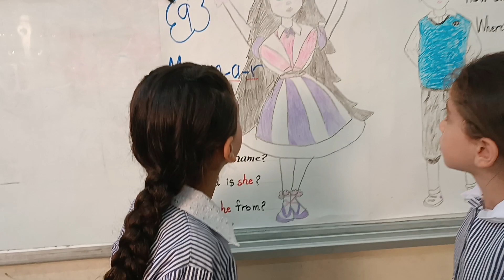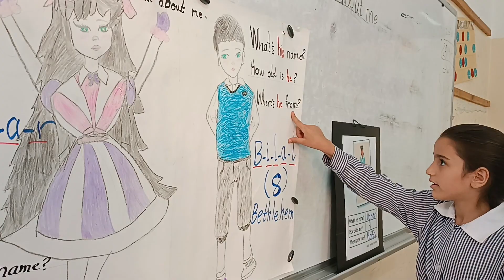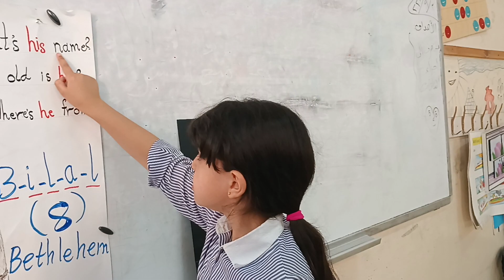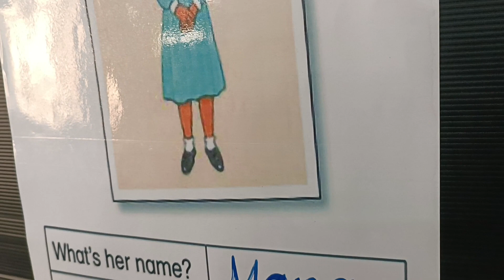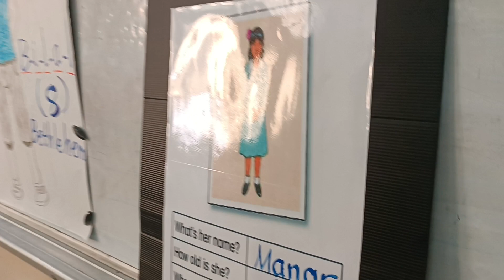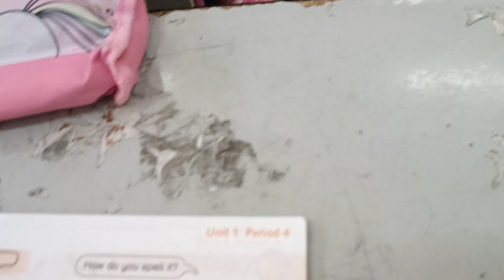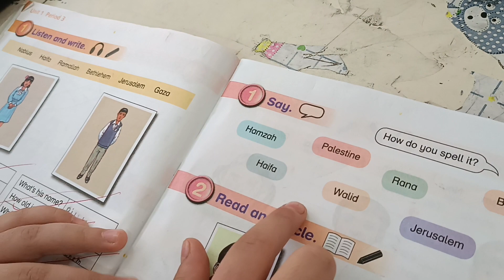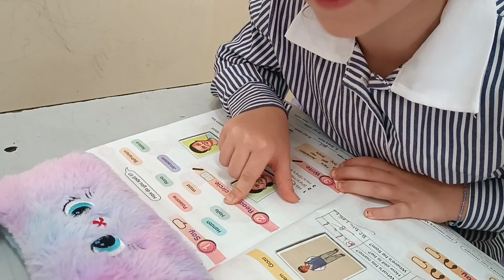الصف الثالث Unit 1 Ask and answer B